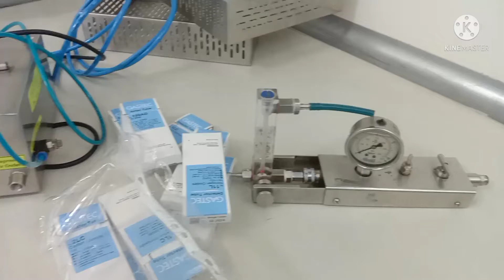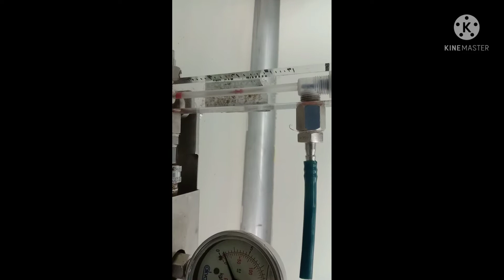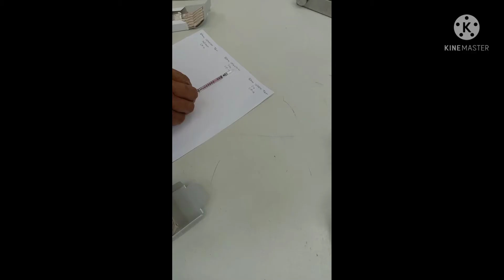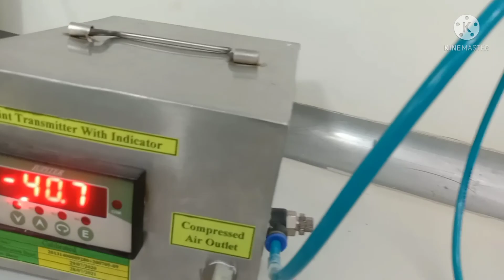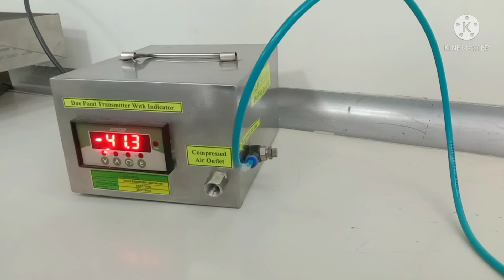Compressed Air Validation.